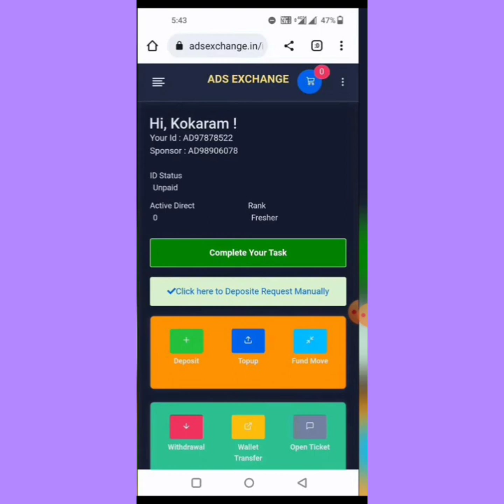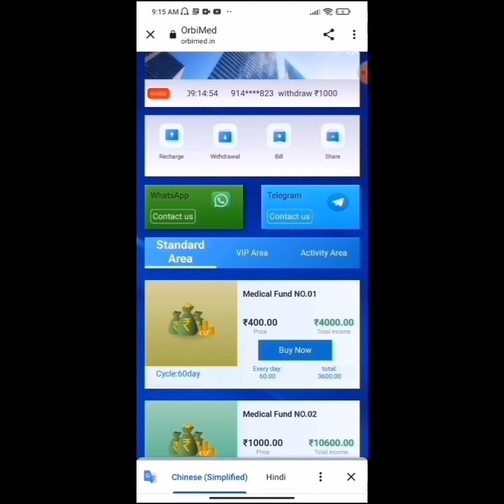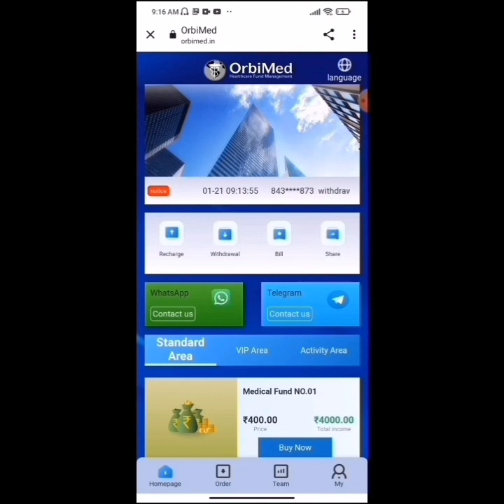ads exchange app today new update😭 | बंध होने वाला है | ads exchange withdrawal problem